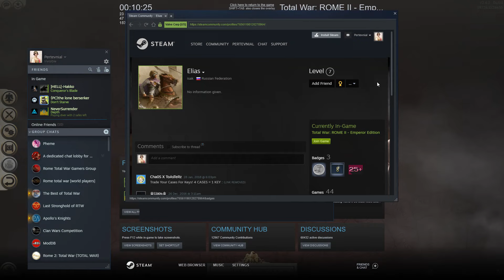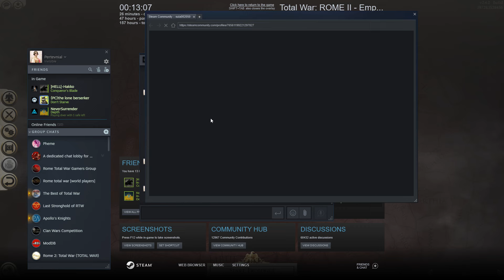Total War Rome 2 Online Battle 31K 1Vs1 Pertevnial Vs Elias ...Live Record &Replay Record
Pertevnial  ,Antony's Rome  , Elias ,Taras    March2   2022 Live and Replay record together